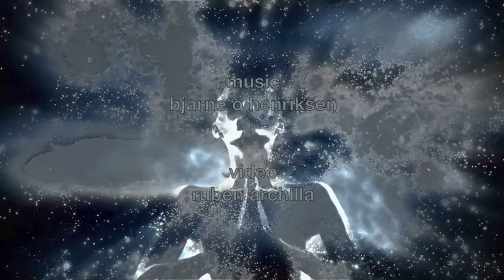YOGA DREAM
a celebration of life,love,beauty,peace,oneness and unity with the divine